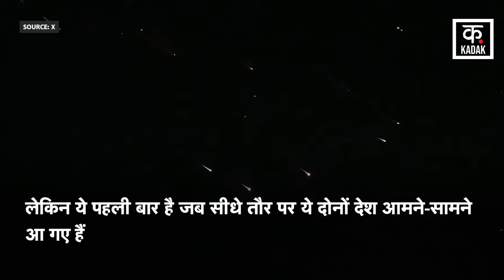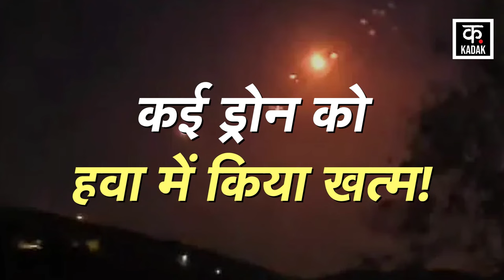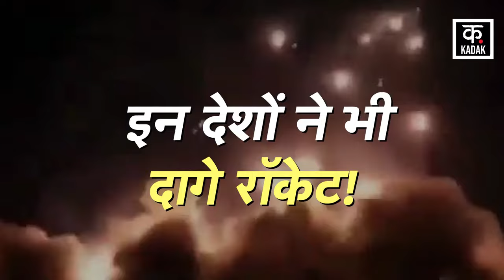Israel Iran war | युद्ध की तरफ विश्व ? इजराइल ईरान जंग में दो और देश हुए शामिल ! | News18